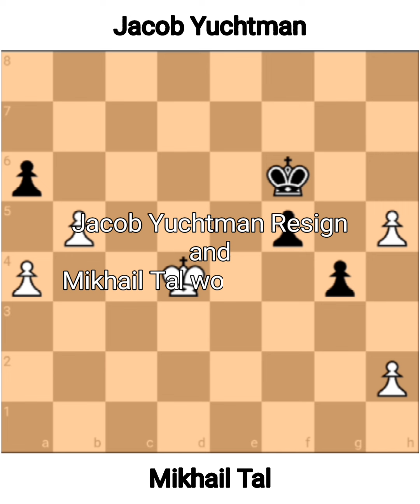Mikhail Tal vs Jacob Yuchtman. URS-ch sf Tbilisi (1956).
Event name - URS-ch sf Tbilisi (1956)

White player name - Mikhail Tal

Black player name - Jacob Yuchtman

Result - Mikhail Tal won this game

Moves played in this game.
1.e4c52.Nf3d63.d4cxd44.Nxd4Nf65.Nc3a66.Bg5Nbd77.Bc4h68.Bxf6Nxf69.Qe2e610.a3Be711.Bb3Bd712.O-OQa513.Rad1Qh514.Qe1g515.e5Ng416.Nf3Bc617.Bd5Nxe518.Nxe5exd519.Nxd5Bxd520.Rxd5dxe521.Rxe5O-O22.Rxe7Rac823.Qe4b524.Re1Rcd825.c4bxc426.Qxc4Qg627.Ra7Rfe828.Rxe8+Rxe829.g3Re630.Kg2Rf631.Ra8+Kh732.Rd8Rxf2+33.Kxf2Qf6+34.Ke3Qxd835.Qd3+Qxd3+36.Kxd3Kg637.Ke4Kf638.g4Ke639.b4h540.gxh5f5+41.Kd4Kf642.a4g443.b5